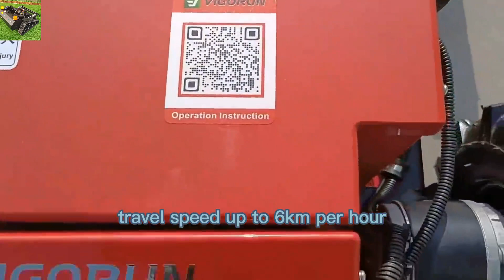tvornička izravna prodaja, niska veleprodajna cijena, daljinska kosilica za brežuljke u Kini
U središtu svake operacije njege travnjaka leži predanost sigurnosti i miru. Imajući na umu ovaj etos, predstavljamo daljinsku kosilicu, inovaciju koja mijenja igru ​​i osmišljena je da poboljša vaše iskustvo održavanja travnjaka.

Naš stroj za rezanje trave vrlo je svestran i dizajniran imajući na umu udobnost korisnika. Intuitivno sučelje i kontrole jednostavne za korištenje operaterima olakšavaju upravljanje pokretima i parametrima rezanja daljinske kosilice. Snažni motor i precizne oštrice osiguravaju učinkovito i precizno rezanje trave, što rezultira dobro njegovanim izgledom.

Specifikacija:
Model: VTC550-90/VTW550-90/VTLM800
Širina rezanja: 550mm/550mm/800mm
Brzina hoda: 0-4km/h /0-6km/h /0-4km/h
Radni stupanj: 0-50°/0-40°/0-60°
Podesiva visina rezanja: 10~150mm/ 25/45/65/85mm/10~180mm
Domet daljinskog upravljača: 200m/200m/200m

Motor
Vrsta goriva: benzin/benzin/benzin
Marka: Loncin/Loncin/Loncin
Snaga / emisija: 9Hp / 224cc /9Hp / 224cc /16Hp / 452cc
Tip motora: Jednocilindrični, četverotaktni/Jednocilindrični, četverotaktni/Jednocilindrični, četverotaktni
Metoda pokretanja: Električno pokretanje/Pokretanje/Električno pokretanje
Standard emisije: Euro 5 EPA/Euro 5 EPA/Euro 5EPA
Spremnik goriva: 2L/2L/7L
Radno vrijeme: 2h/2h/4h

Hodajući motor
Tip motora: Električna vučna četka/Električna vučna četka/Električna vučna snaga bez četkica
Napon / Snaga: 24V / 1000W 24V / 350W 48V /1000W

Dinamo: 28V 1500W/28V 1500W/56V 4000W
Baterija: 24V 12Ah/ 24V 12Ah/48V 20Ah

najkvalitetniji bežični radio upravljački stroj za rezanje trave proizveden u Kini
Kineska proizvedena kosilica na daljinsko upravljanje niske cijene za prodaju, najbolja kineska kosilica na daljinsko upravljanje cijena
Pristupačna radijski upravljana kosilica na gusjenicama za prodaju po najpovoljnijoj cijeni
najkvalitetnija daljinski upravljana kosilica za travu proizvedena u Kini

Kina proizvedena kosilica na daljinsko upravljanje s gusjenicama niske cijene za prodaju, najbolja kineska kosilica na daljinsko upravljanje nagiba
tvornička izravna prodaja, niska veleprodajna cijena, kineski vrtovi, bežični radio-upravljački trimer za travu
Kineska robotska kosilica za brda niske cijene za prodaju, najbolji kineski trimer za travu
Prodajem rezač trave kineske proizvodnje niske cijene, najbolju kinesku kosilicu na daljinsko upravljanje
tvornička izravna prodaja, niska veleprodajna cijena, komplet kosilica za travu s daljinskim upravljanjem nagiba